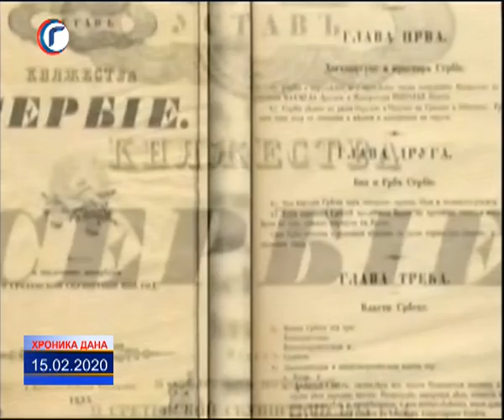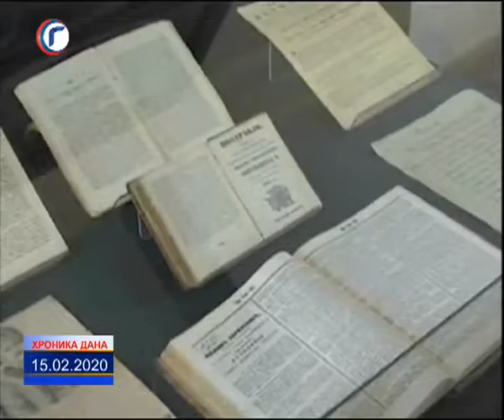HRONIKA DANA RTV GRACANICA 15 02 2020